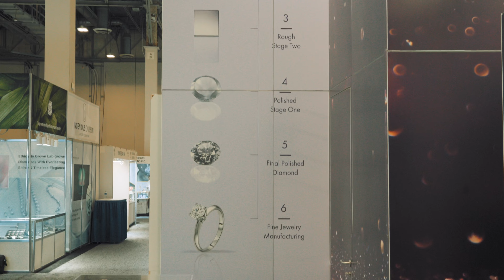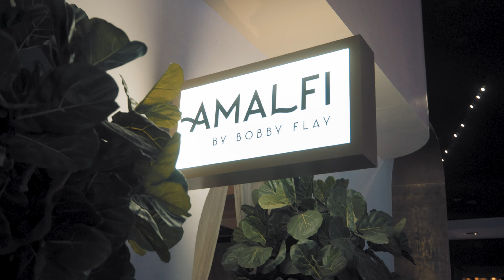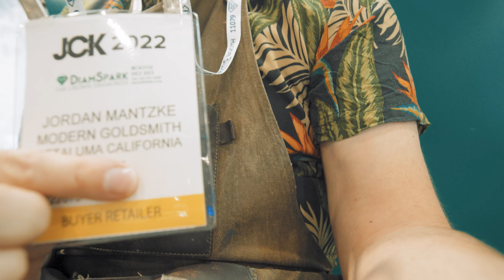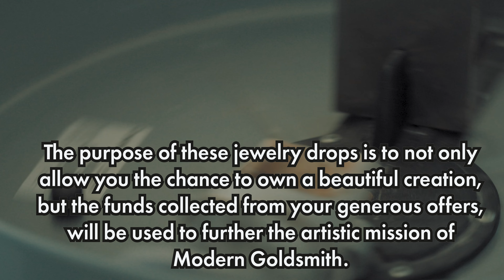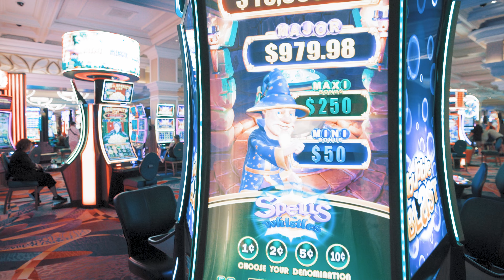30,000 Jewelers in Las Vegas (have fun)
My experience at the largest jewelers conference in America. I also drop a new jewelry collection.

THE KEEPER COLLECTION.

Video Description:

00:00 VEGAS!
01:30 JCK REVIEW
06:58 JEWELRY DROP

I attended JCK LAS VEGAS for the first time ever. I go over the pros and cons of attending the largest jewelers conference in America. What to expect when attending JCK. My most recent jewelry drop, the Keeper Collection, is now available. The keeper collection is made up of 3 different ring designs. Each design features 14K yellow gold, lab-grown diamonds, and cultured seed pearls.

Patron Plaque: All offers that are accepted will now have their names engraved on my patron plaque, which will live above my workbench in my shop.